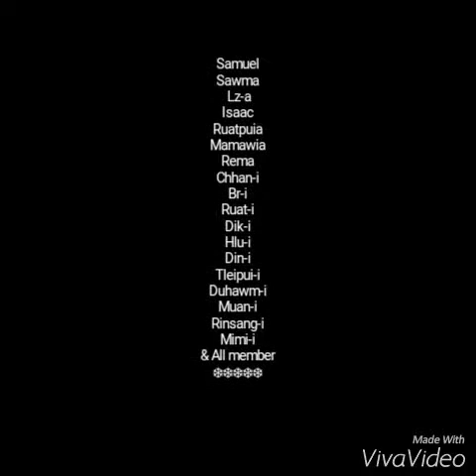2016 chhiahtlang chanmari tleirawl pawl jeremia group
He hun hi ka ngai a. Mi dang tan chuan a ho viau ang..mahse ka nun hlui. Kan nun hlui kha a ni ve miau a . Vawi khat mah a thleng leh tawh ngai dawn silo...bye2 2016